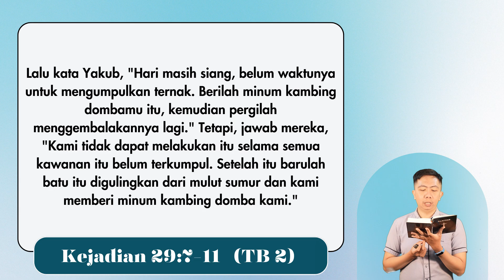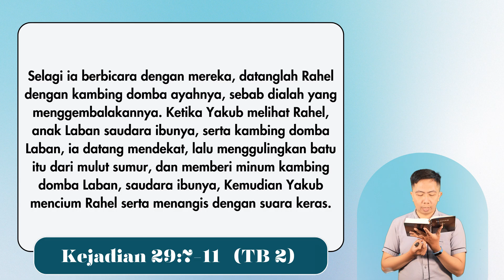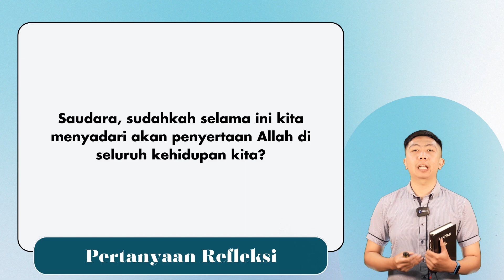Spiritual Life#1291 - Kejadian 29:7-11 "Yakub memperistri Lea dan Rahel (2)"